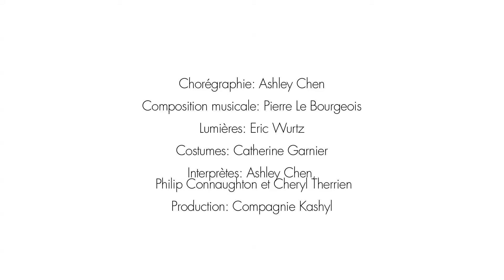Chance Space and TIme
LE 19 NOVEMBRE 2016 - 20h00 - Salle Albert Camus - Cugnaux

Chance, Space and Time est une pièce dont tous les éléments artistiques seraient autonomes et complémentaires. S’inspirant des méthodes de collaboration artistique de Merce Cunningham et John Cage, Ashley Chen, ancien danseur de la Compagnie Cunningham et chorégraphe, souhaite explorer ces procédés de création pour la prochaine pièce de la compagnie Kashyl.

Distribution

Chorégraphie : Ashley Chen
Interprétation : Ashley Chen, Philip Connaughton, Cheryl Therrien
Création Lumière : Pierre Le Bourgeois
Direction Musicale : Eric Wurtz
Création costumes : Catherine Garnier

Partenaires :

Résidence de creation : Micadanses- 2angles / Relais culturel régional de Flers - Centre Chorégraphique National de
Résidence d’aide à l’écriture : Le Phare / Centre Chorégraphique National du Tours / Thomas
Accueil Studio : Centre Chorégraphique National - Ballet de Lorraine
Soutiens : Conseil régional de Normandie, Conseil Départemental du Calvados, DRAC Normandie